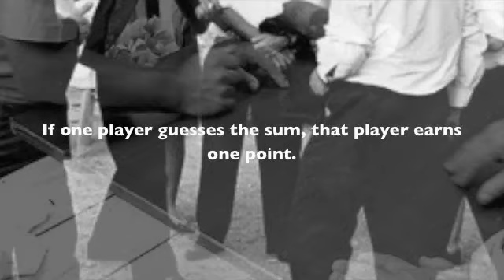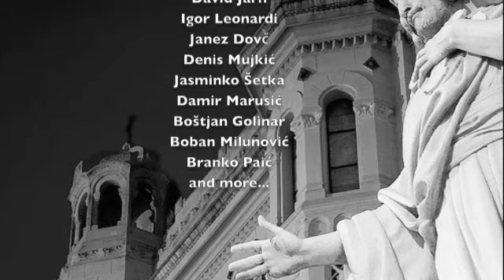Dalmatian Dub - Šijavica (Tomec & Grabber)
Šijavica (it. morra) - is an old folks game with its roots in Dalmatian hinterland.
People still play it on the coast, the islands and in the west Herzegovina. In the most popular version, all players throw out a single hand, each showing zero to five fingers, and call out loud their guess at what the sum of all fingers shown will be. If one player guesses the sum, that player earns one point.
Name Šijavica is a croatized word, coming from italian numerals sei, sette , "ŠIJE, ŠETE" (six, seven) , the most common sum of fingers in the game, so logically they gave it the name ŠIJAVICA.